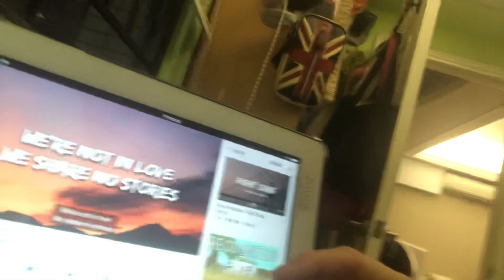Lucas Craft-playing CN games breakout school 2